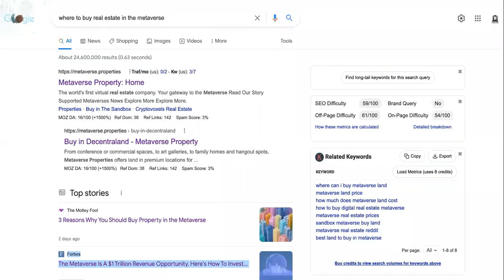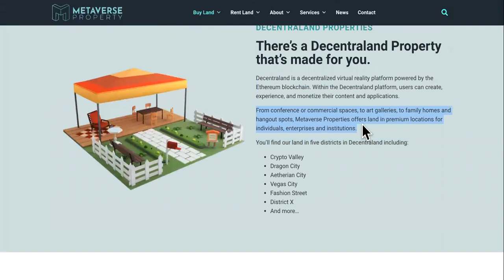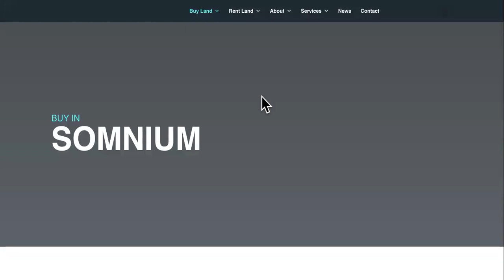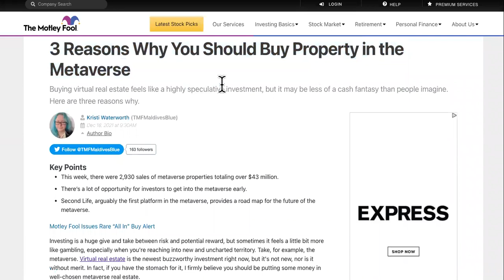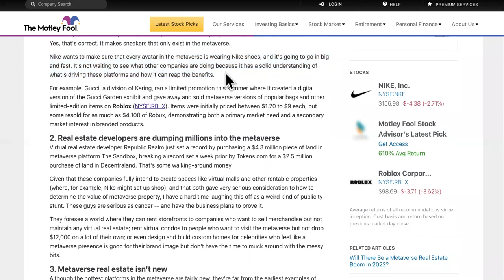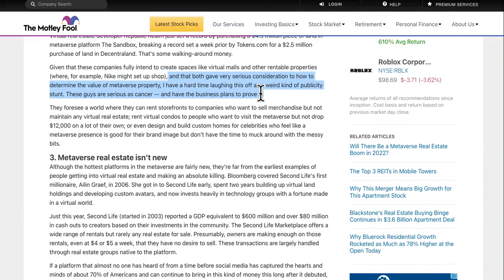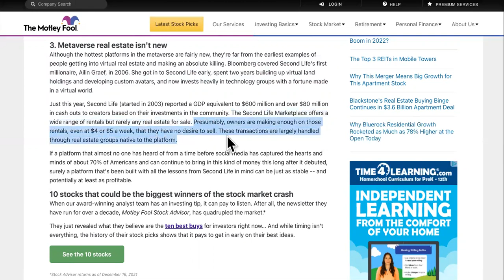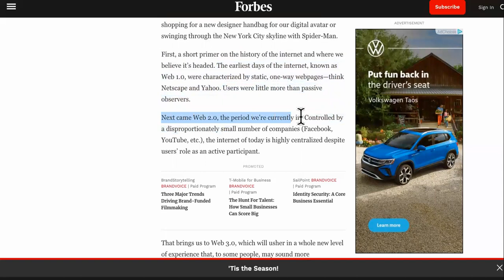WHY IS THERE $3 MILLION PRICE TAGS ON METAVERSE REAL ESTATE?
Should We Buy MetaVerse Real Estate OR👉 Text " DROP SERVICE " To For Instant Access To The Mastermind + Godfather Of Drop Servicing Course.